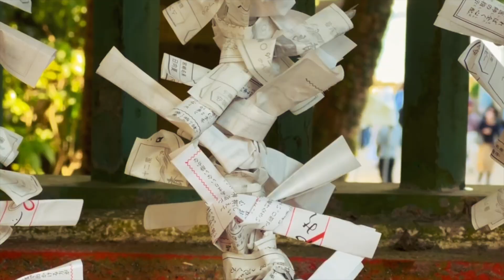One Day in Miyazaki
Part three of our Kyushu Tour.  Join us as we spend a day eating Miyazaki A5 wagyu and chicken, and visiting beautiful Aoshima.